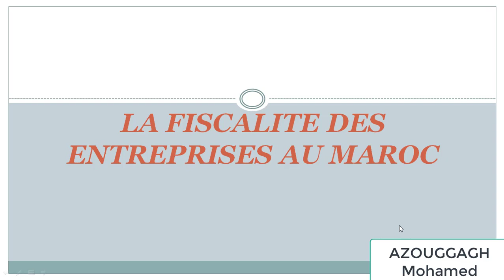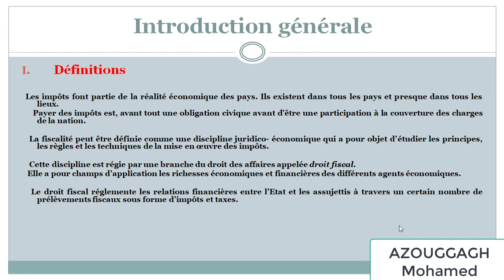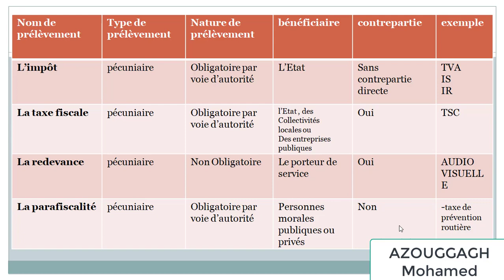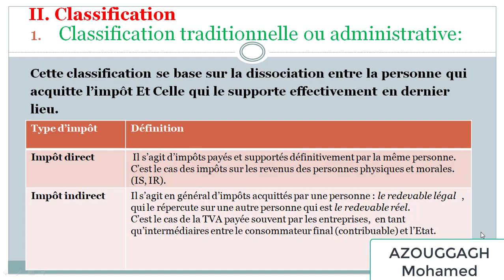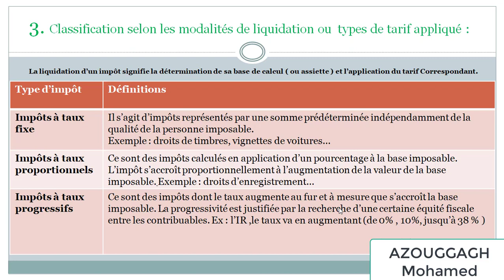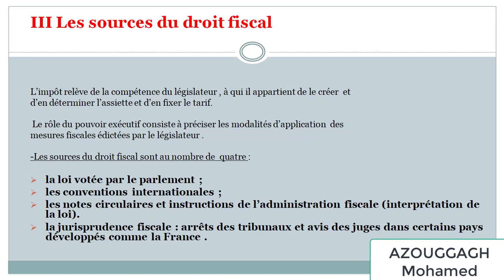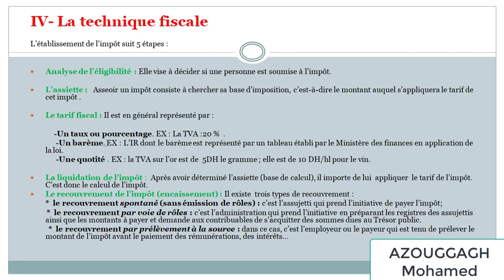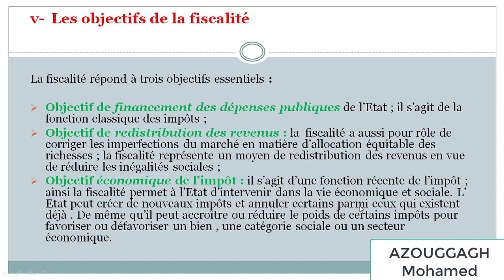La fiscalité marocaine:l'introduction à la fiscalité marocaine, cour darija. شرح مبسط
Partie 1: l'introduction à la fiscalité marocaine Bdarija. Types d'impôts, objectifs et sources du droit fiscal.